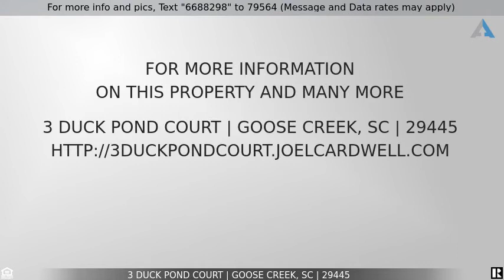Priced at $250,000 - 3 Duck Pond Court, Goose Creek, SC 29445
Home for Sale in Goose Creek

This brick ranch style home sits high on a cul de sac lot, just off St James road for easy access to all the shopping and conveniences you'll ever need. The low maintenance exterior will save you time and energy so you can focus on relaxing or entertaining in this freshly painted and move-in ready home. Brand new LVP flooring, and ceramic tile, make clean up a breeze! French doors lead out to the patio and privacy fenced back yard...the perfect spot for a firepit and grill. Primary bedroom has bath with oversized tile stand up shower, and second bath has a bath tub for options at bath time. The eat-in kitchen features an area large enough for a big dining table. There's a garage area that could easily be converted to additional living space! Mark this home as a favorite, and see it today! Home is being sold "as is".